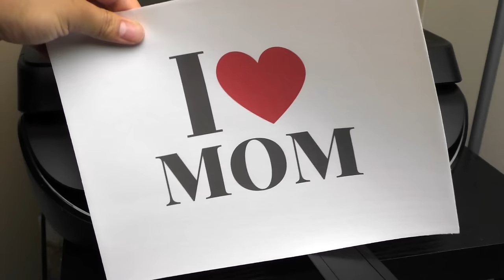How to Print Any Text on a T-shirt in 5 Mins - Using Electric Iron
"WASH SAFE"